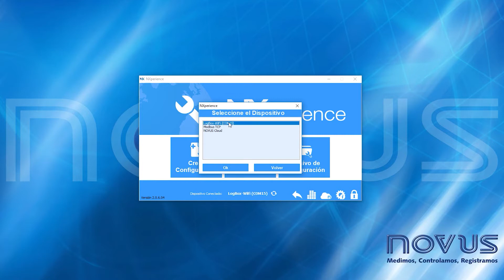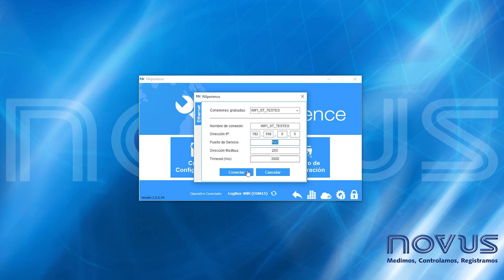LogBox WI FI - Acceso y Configuración del Dispositivo por dirección | Español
LogBox Wi-Fi es un dispositivo IoT con data logger integrado y conectividad Wi-Fi. Se permite monitoreo y registro de datos de forma remota, dentro de instalaciones con infraestructura de red Wi-Fi. Los datos puedem ser accedidos remotamente de forma inalámbrica y centralizada a través de una aplicación SCADA, a través de un dashboard en nube o por el software NXperience en dispositivos móviles Android e iOS. Facilidad de instalación y accesibilidad son los puntos destacados de este dispositivo.

El dispositivo cuenta con tres entradas analógicas universales y una entrada digital que puede operar como contador de impulsos (sensores de flujo) o registrador de eventos (apertura/cerramiento de puertas).

LogBox Wi-Fi presenta protocolo MQTT para publicación de datos en brokers IoT o SCADA, y protocolo ModBusTCP para operar como esclavo o nudo de sistemas SCADA. El dispositivo proporciona registro ininterrupto de datos, incluso em casos de falla de energia o enlace inalámbrico, gracias a su batería con autonomía de hasta dos años.

LogBox Wi-Fi puede ser utilizado como parte de un sistema validable, ofreciendo soporte a la resolución FDA 21 CFR Parte 11.

Canción de Youtube "Finding_Me"